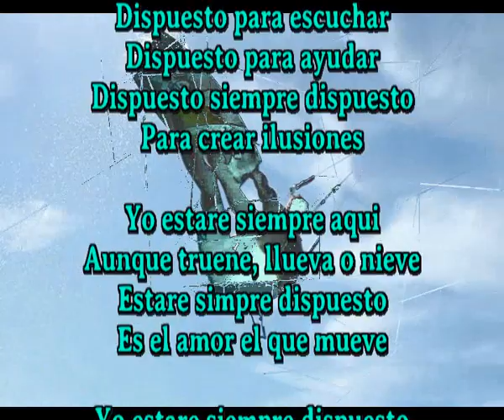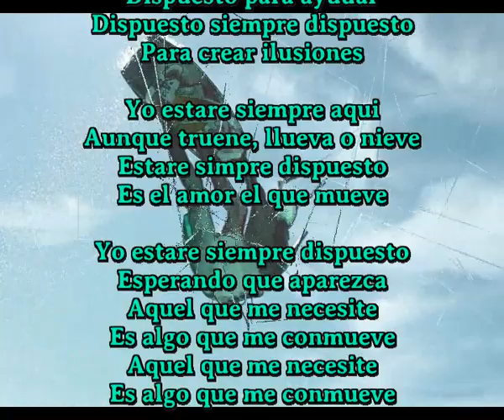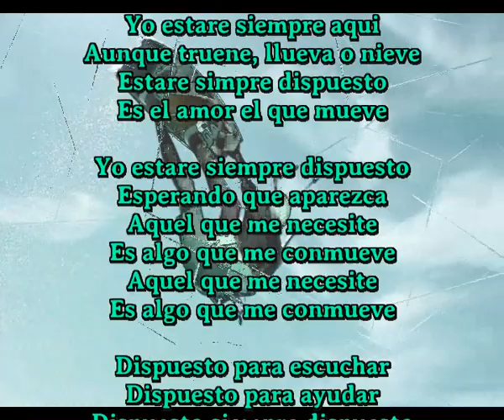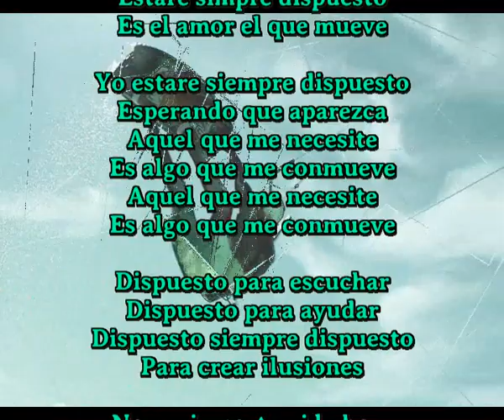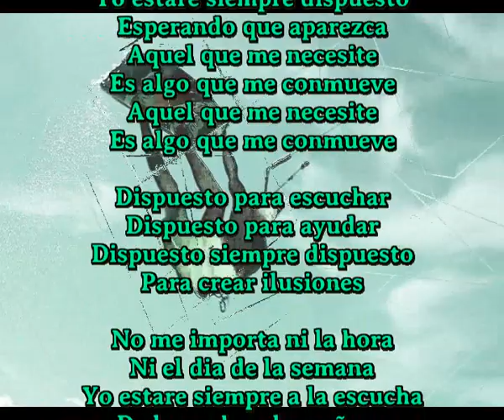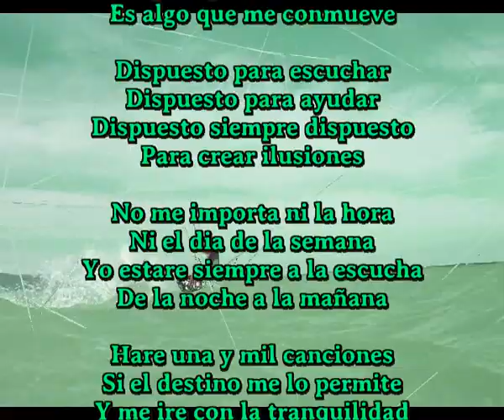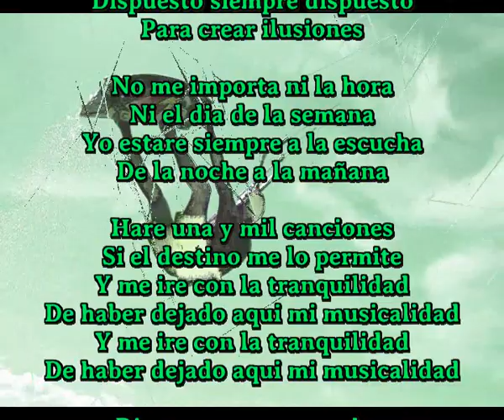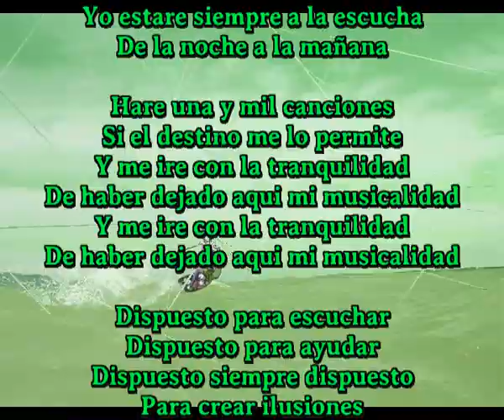Para crear ilusiones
Dispuesto para escuchar
Dispuesto para ayudar
Dispuesto siempre dispuesto

Yo estare siempre aqui
Aunque truene, llueva o nieve
Estare simpre dispuesto
Es el amor el que mueve

Yo estare siempre dispuesto
Esperando que aparezca
Aquel que me necesite
Es algo que me conmueve

Dispuesto para escuchar
Dispuesto para ayudar
Dispuesto siempre dispuesto

No me importa ni la hora
Ni el dia de la semana
Yo estare siempre a la escucha

Hare una y mil canciones
Si el destino me lo permite
Y me ire con la tranquilidad
De haber dejado aqui mi musicalidad

Dispuesto para escuchar
Dispuesto para ayudar
Dispuesto siempre dispuesto